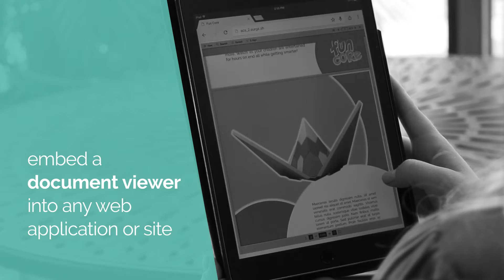accusoft services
Accusoft Services is an extensive suite of APIs which provide your applications access to advanced document viewing, image compression, document conversion, OCR, and barcode recognition functionality and much more. and then sign up for your free account to try out Accusoft Services in your own web application. Start quickly with our code samples.